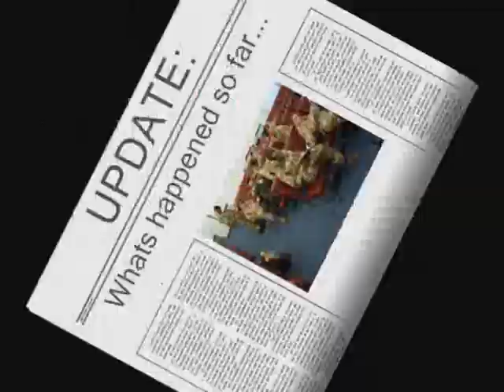VIDEO HOME FROM BASRAH, IRAQ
I sent a video home just before christmas so my family could see what i was actually doing out in iraq, the tune is Dirty Vegas, video eedited and produced by HubbyUK